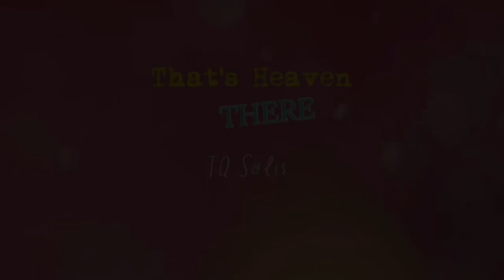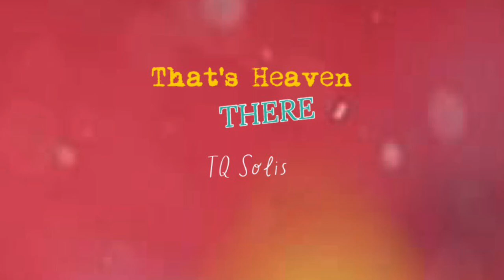That’s Heaven There (TQ Sampler)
THAT’S HEAVEN THERE
(Composer’s Sampler)

Words: Fr. J. Roel Lungay
Music | Vox: TQ Solis, Jr.
Arranger: Romeo Mascsriñas

1
The day I met you was the day
My heart awakened to your love
It was so special it was etched
deep inside.
Will forever cherish,
Always will remember
Again and again in my heart.

2
Still can’t believe it until now
I still get goosebumps all the time,
my dear
I’m still awed by it all
Like a dream that was meant
For just the two of us.

Refrain
Nothing more to dream on,
I have all I’ve asked for.
God, I’m so thankful,
I’m content with life.

3
In life are moments to relive,
They keep me happy when I’m sad;
To keep the balance when the storm passes through
Even when I’m happy
I still make my prayers
That’s just how it is in this life.

Refrain
When you reach the heavens
When you face your maker
Be very thankful
Yes, for everything!

5
A joyous moment overall
May all your loved ones celebrate with you
Now that you’ve reached the end
Life’s complete, life’s fulfilled
That’s heaven there, my love!